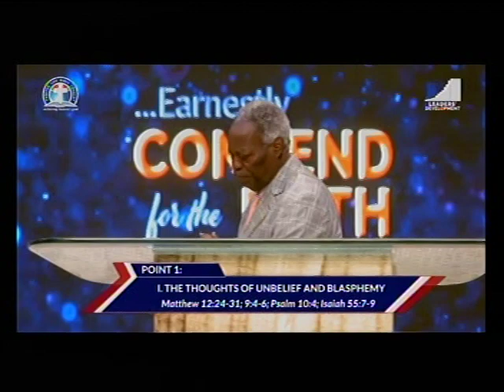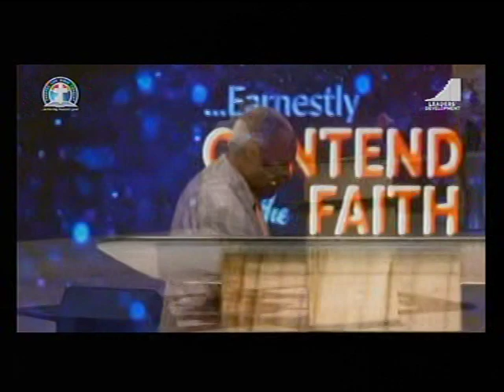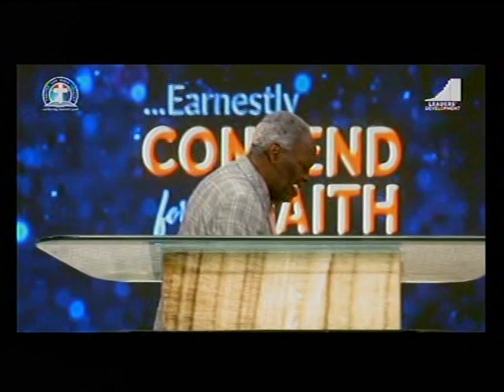DEEPER LIFE BIBLE CHURCH OF CHARLOTTESVILLE LIVE STREAM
FreeconfrencecallHD. Com
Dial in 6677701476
Code 344823#

Matthew Akanmu

*(Signed)*
Pst Ali Victor
*Moderator*